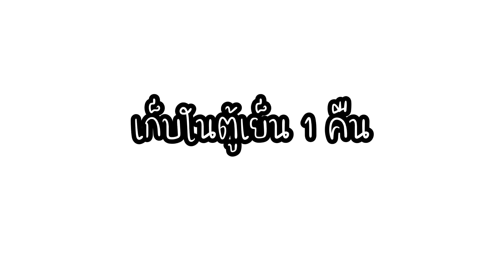ไข่ต้มราเมง ไข่ต้มปรุงรสญี่ปุ่น ง่าย อร่อย เหมือนไข่ต้มร้านราเมงเลยค่ะ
“ไข่ต้มราเมง”ไข่ปรุงรสญี่ปุ่น
วัตถุดิบ&เครื่องปรุง
(สำหรับ 4 คน)
1.ไข่ไก่ 4 ฟอง(เบอร์M)
2.น้ำตาล 2 ช้อนโต๊ะ
3.มิริน 2 ช้อนโต๊ะ
4.โชยู 2 ช้อนโต๊ะ
5.สาเกะ 1 ช้อนโต๊ะ

1.เอาไข่ออกมาจากตู้เย็น วางไว้ในอุณหภูมิห้องเตรียมไว้ค่ะ
2.ตั้งน้ำให้เดือด ใส่เกลือลงไปประมาณ 1 ช้อนชา(ไม่ได้เขียนลงในสูตร)
3.พอน้ำเดือดให้ค่อยๆใส่ไข่ลงไปในหม้อ
แนะนำให้วางไข่ลงในทัพพีแล้วค่อยๆวางไข่ลงค่ะ ถ้าวางแรงไปไข่จะแตกค่ะ
ต้มไข่ 6-7 นาที ใช้ไฟกลางๆค่ะ
(เวลาต้มไข่แล้วแต่ความชอบได้เลยค่ะ)
4.ปรุงน้ำซอส ใส่ น้ำตาล มิริน โชยู และสาเกะ
คนให้น้ำตาละลายดี
เสร็จแล้วเทใส่หม้อต้มให้เดือดให้แอลกอฮอล์
ที่อยูในสาเกะและมิรินระเหยค่ะ
5.ต้มไข่ครบเวลาแล้ว ตักไข่น๊อคด้วยน้ำเย็นทันทีค่ะ  แล้วพักไว้ให้คลายความร้อน
6.แกะเปลือกไข่ แนะนำให้เอาไข่เคาะกันเบาๆพอให้เปลือกมีรอยร้าวแล้วเอาแช่น้ำอีกครั้ง
จะได้แกะเปลือกไข่ออกได้ง่ายขึ้นค่ะ
7.เอาซอสที่ปรุงไว้ใส่ถุงซิปล็อกหรือ
ถุงพลาสติกธรรมดาก็ได้ค่ะ ใส่ซอสที่ต้มไว้ลงไป
ตามด้วยไข่ต้มที่แกะเปลือกไว้ ใช้มือบีบถุงเบาๆ
ให้น้ำซอสคลุกเคล้าไข่ต้มให้ทั่ว แล้วไล่อากาศออกจากถุง
ปิดปากถุงเก็บในตู้เย็นอย่างน้อย 6-8 ชั่วโมง
ให้น้ำซอสซึมเข้าเนื้อไข่ค่ะ
หรือจะแช่ค้างคืนก็ยิ่งดีค่ะ เพราะ
น้ำซอสจะซึมเข้าเนื้อได้ดียิ่งขึ้นค่ะ
ไข่จะยิ่งอร่อยขึ้นค่ะ
สามารถเก็บทำสต๊อกได้นาน 3-4 วันค่ะ